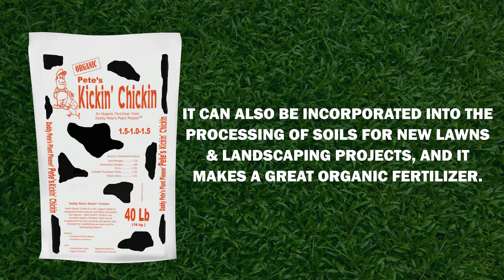Daddy Pete's Kickin' Chickin